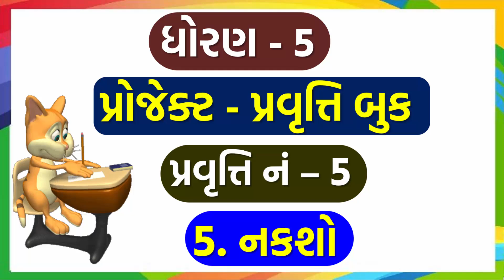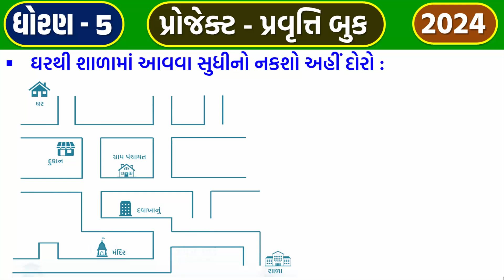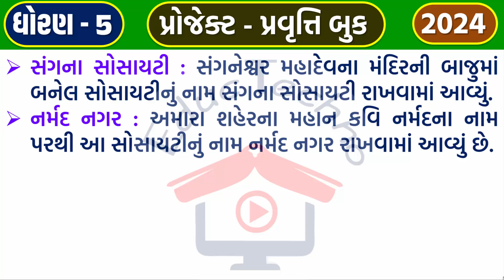dhoran 5 project pravruti book Pravruti 5 | ધોરણ 5 પ્રોજેક્ટ પ્રવૃત્તિ 5 | std 5 project book 5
std 5 project pravruti book 5 nakasho solution
Dhoran 5 project pravruti 5 nakasho solution
std 5 project pravruti 5 nakasho solution,
project pravruti 5 nakasho std 5,
std 5 project pravruti book,
project pravruti book std 5 solution,
std 5 project pravruti ch 5 solution,
Dhoran 5 project pravruti book,
ધોરણ 5 પ્રોજેક્ટ પ્રવૃત્તિ 5 નકશો સોલ્યુશન,
પ્રોજેક્ટ પ્રવૃત્તિ 5 નકશો ધોરણ 5,
ધોરણ 5 પ્રોજેક્ટ પ્રવૃત્તિ બુક સોલ્યુશન,
Project pravruti book std 5 pravruti 5 nakasho,
ધોરણ 5 પ્રવૃત્તિ 5 નકશો સોલ્યુશન
dhoran 5 project 5 nakaso
std 5 project 5 nakaso
ધોરણ 5 પ્રોજેક્ટ 5 નકશો
standard 5 project 5 nakaso
dhoran 5 project nakaso
std 5 project nakaso
ધોરણ 5 પ્રોજેક્ટ નકશો
ધોરણ પાંચ પ્રોજેક્ટ પ્રવૃત્તિ બુક
std 5 project work
project 5